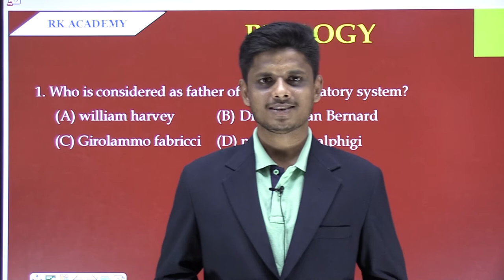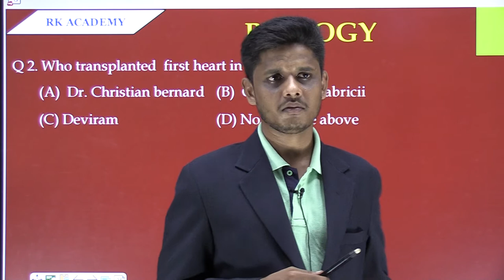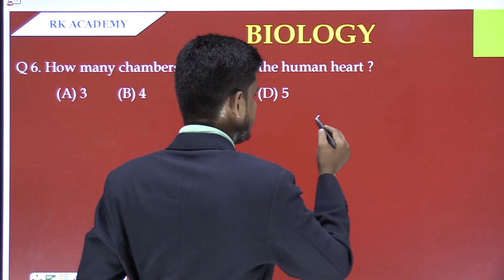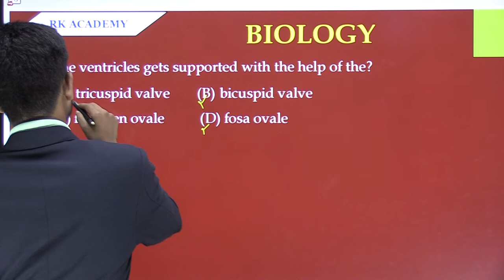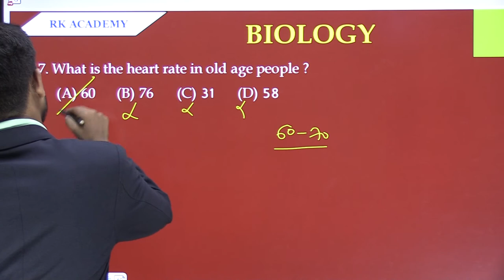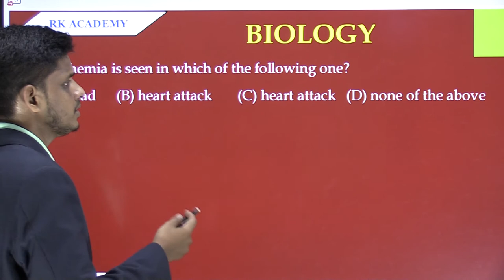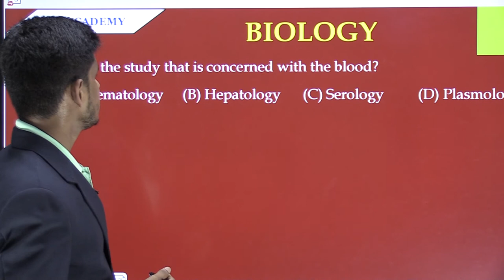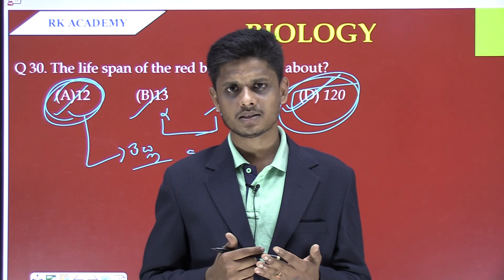SSC MTS TOPIC WISE QUESTIONAIRE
Useful for all state and central govt exams specially for SSC CGK,CHSL,MTS